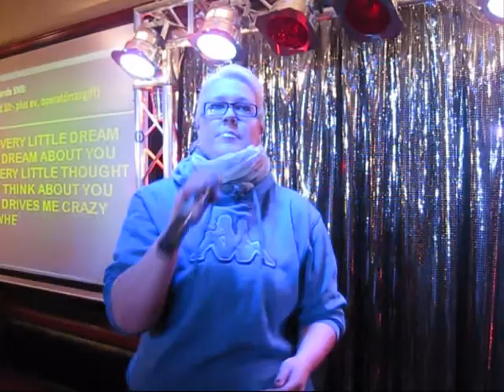Gröne Jägaren 2010-01-12